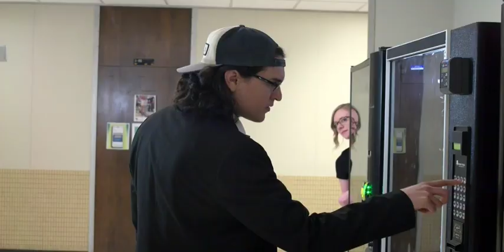Trevor McFadden: All In (Title Sequence)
Title sequence for the short film Trevor McFadden: All In